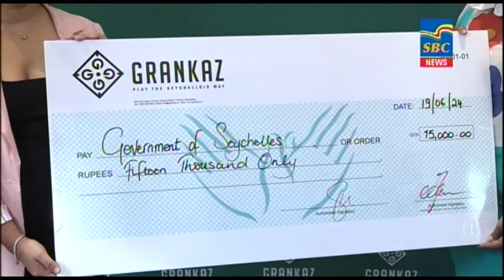7p.m News 19-06-2024